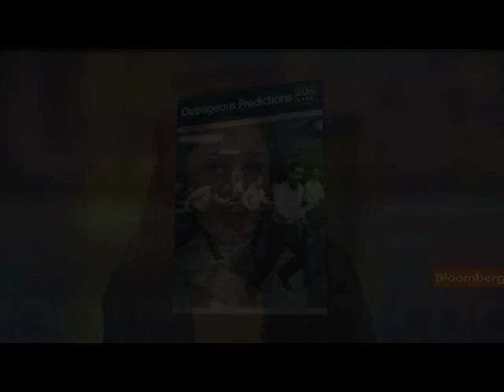Jakobsen Says Apple Decline Among `Outrageous' Picks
Dec. 16 (Bloomberg) -- Steen Jakobsen, chief economist at Saxo Bank A/S, talks about his "outrageous predictions" for the global economy and financial markets in 2012.